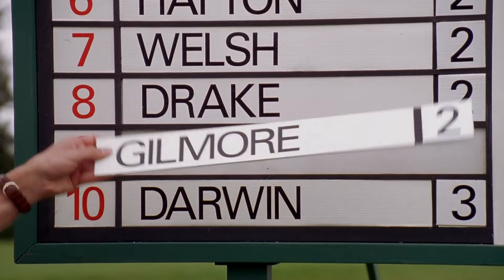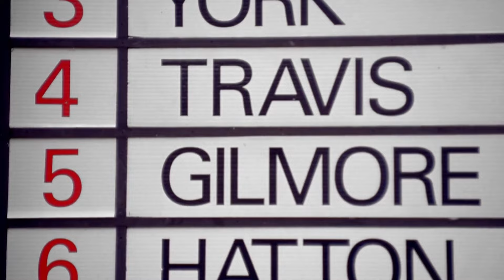Happy Gilmore | Happy’s Hole In One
During his first round of golf, Happy (Adam Sandler) struggled with his putting but managed to blast his drives off the tee.

Adam Sandler stars as Billy Madison in the outrageous comedy where the subject is always fun. 27-year-old Billy Madison must repeat all 12 grades of school - in just 24 weeks – to earn his father’s respect and prove he has what it takes to run the family’s multi-million dollar empire. Along the way, Billy falls for his 3rd grade teacher (Bridgette Wilson), gets kicked out of school and must face-off with his nemesis…not to mention a pesky penguin.

Adam Sandler stars as Happy Gilmore in the over-the-top comedy that scores a hole in one for hilarity. After his dream of stardom on the hockey ice melts, Happy Gilmore discovers he has a gift that could bring him glory on the greens. Trouble is, with his hot head and hard-hitting drives, Happy doesn’t just play golf…he destroys it. With the help of a retired golfer (Carl Weathers) and hot publicist (Julie Bowen), can Happy perfect his game and tame his temper to win the tournament prize money?